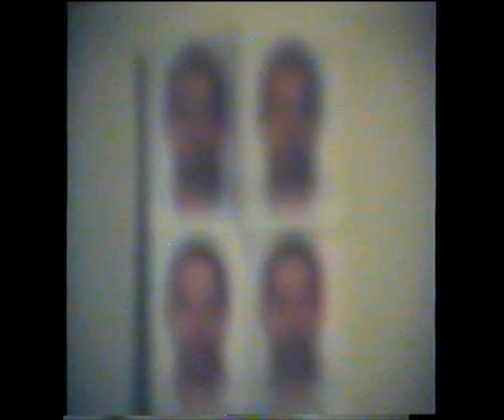The Exorcism of...